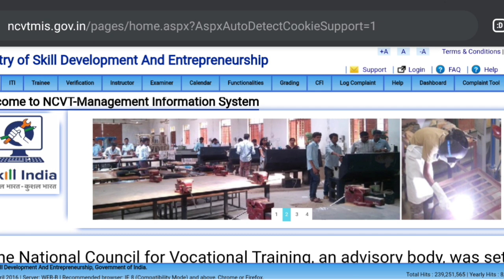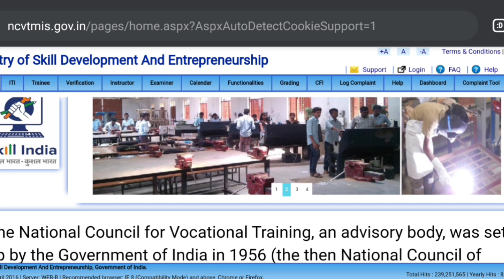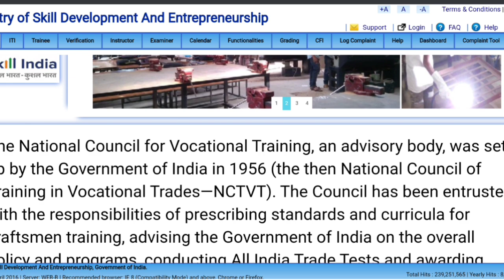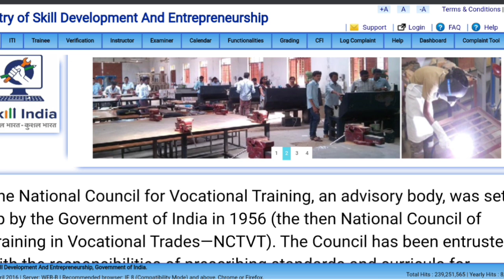ITI final year छात्रों को Fail होने पे क्या DGT कर देगी पास। iti final year result news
electrician
iti second year workshop calculation
and science
fitter

2020, iti result 2020,iti result 2019,iti result, iti passing
2019 ncvtiti result 2019 bihar,iti result grace mark,iti
2020,iti back paper 2020,iti ncvt exam 2020,iti exam
june 2020,iti admission 2020,iti back paper exam
2020,iti online exam 2020, iti vacancy 2020,iti updates
2020,iti new updatesi 2020,iti ncvt time table 2020, iti
2020,iti update 2020,iti new update 2020, latest iti govt